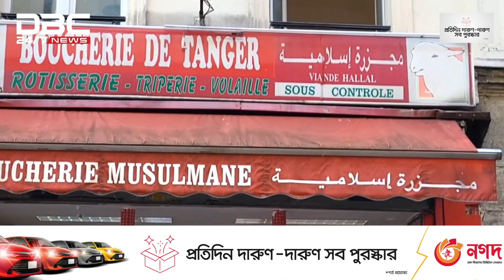বাংলাদেশি মালিকানাধীন প্রতিষ্ঠান 'মিনহা বুচারি' উদ্বোধন | DBC NEWS